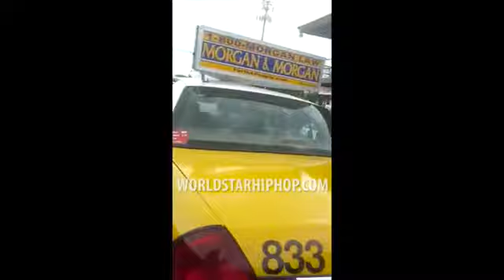Worldstar Hiphop Trail Blaze Guy Refuse To Pay Jackie after being Catfished by A Backpage Prostitute